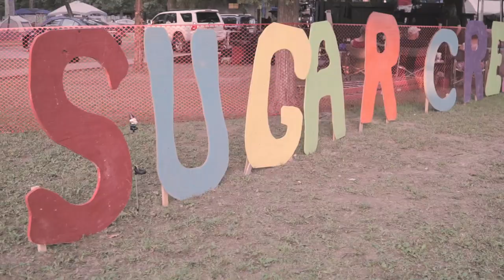Sugar Creek Music Festival 2018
A quick recap of the 2018 Sugar Creek music festival.